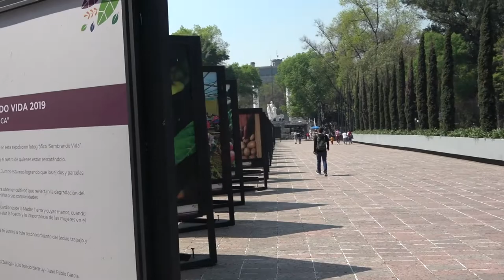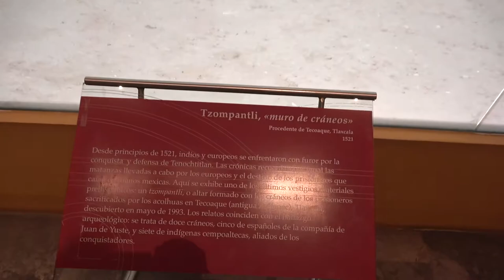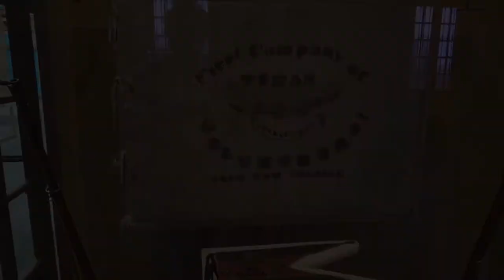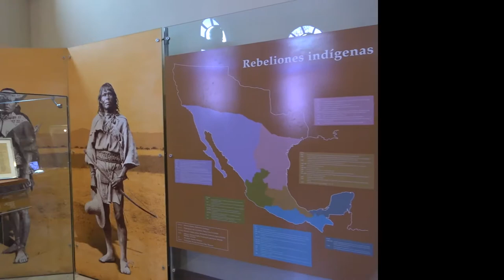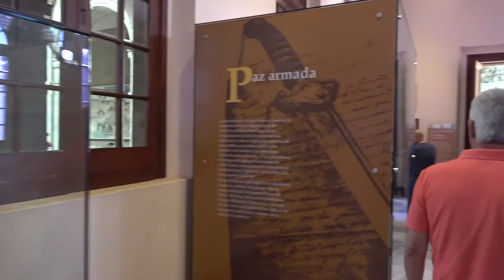Castillo Chapultepec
Messy Suitcase spent the day at Castillo Chapultepec, a large palace in Bosque de Chapultepec (Chapultepec Park) that used to be the home of Emporer Maximillian and several presidents, and today houses the Mexican History Museum.

Why are we doing this? Because life is short and the world is big. Join us on the adventure!

Editing: Beto Greenawalt
Titles and Design: Lisa Hamm-Greenawalt, Hammster Media LLC